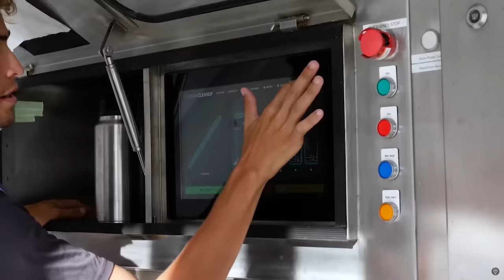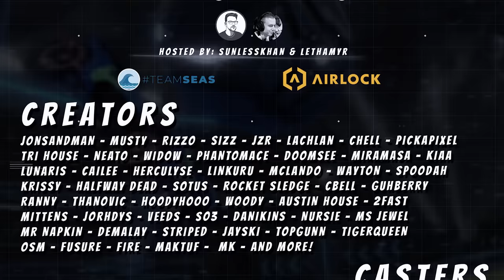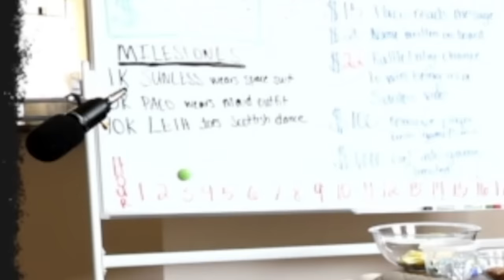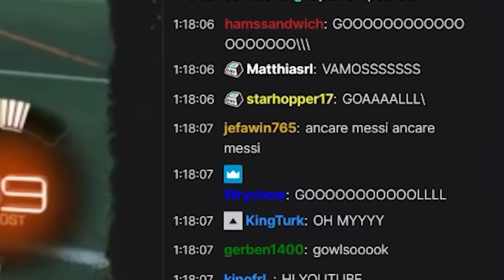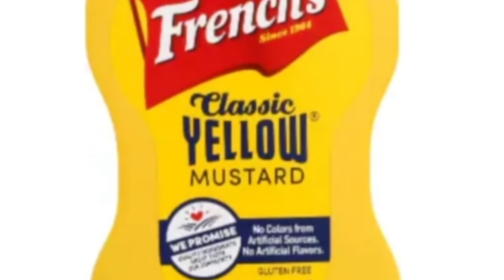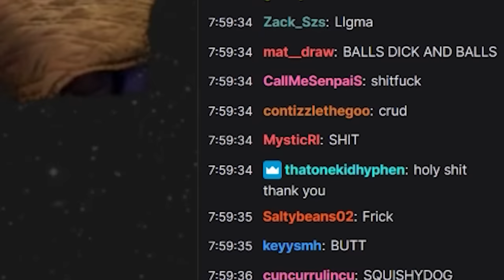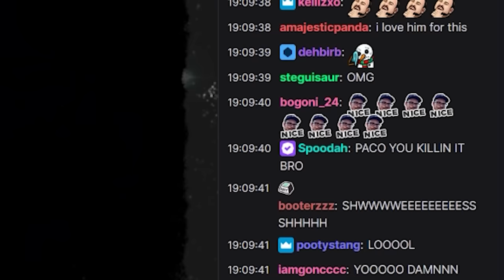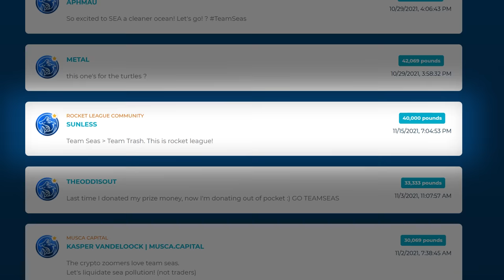World's Longest Rocket League Match (24 hours)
We smashed the record once again for longest pro Rocket League match by playing for 24 hours with hundreds of creators, pros, freestylers, and casters collaborating!

Longest game in rocket league history again, world record gaming run, 24 hour rocket league marathon funny, impossible epic rocket league challenge